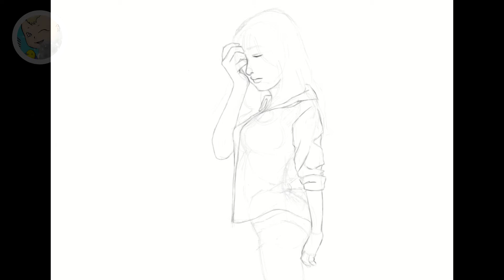【クリップスタジオ・色塗り】ネオンに照らされている女性を描き練習。40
聴覚に不安がある方は「自動字幕設定」をお勧めします。
お手本にさせて頂いている方々
BlueSssatan
Sinix Design
Ahmed Aldoori
Ross Draws

毎日 動画投稿中！
いろんな動画を投稿しています。

似顔絵の描き方動画リスト

イラストメイキングを流しながら色々なテーマで雑談をしている動画リスト

使用道具